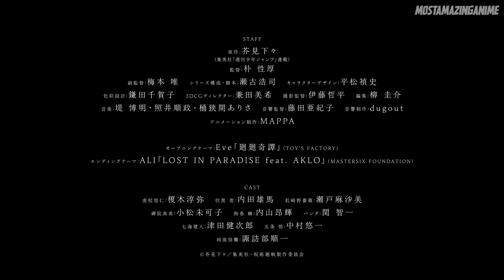Jujutsu Kaisen Trailer/PV - 2 [ Sorcery Fight ] | 呪術廻戦 | 柔術会線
📌STORY/PLOT -

Hardship, regret, shame: the negative feelings that humans feel become Curses that lurk in our everyday lives. The Curses run rampant throughout the world, capable of leading people to terrible misfortune and even death. What's more, the Curses can only be exorcised by another Curse.

Itadori Yuji is a boy with tremendous physical strength, though he lives a completely ordinary high school life. One day, to save a friend who has been attacked by Curses, he eats the finger of the Double-Faced Specter, taking the Curse into his own soul. From then on, he shares one body with the Double-Faced Specter. Guided by the most powerful of sorcerers, Gojo Satoru, Itadori is admitted to the Tokyo Metropolitan Technical High School of Sorcery, an organization that fights the Curses... and thus begins the heroic tale of a boy who became a Curse to exorcise a Curse, a life from which he could never turn back.

📌MORE INFORMATION -
NAME: Jujutsu Kaisen
TYPE: TV
STUDIO: MAPPA
SOURCE: Manga
RELEASE DATE: October 2020
PRODUCERS: Toho Animation

📌STAFF:
Original Work:  Akutami Gege
Direction: Park Seong-Hu
Series Composition: Seko Hiroshi
Character Design: Hiramatsu Tadashi

📌CAST:
Junya Enoki as Yūji Itadori
Yūma Uchida as Megumi Fushiguro
Asami Seto as Nobara Kugisaki
Yūichi Nakamura as Satoru Gojō
Junichi Suwabe as Sukuna Ryōmen
Mikako Komatsu as Maki Zenin
Kouki Uchiyama as Toge Inumaki
Tomokazu Seki as Panda
Kenjiro Tsuda as Kento Nanami
Nobunaga Shimazaki as Mahito
Takahiro Sakurai as Suguru Geto
Atsuko Tanaka as Hanami
Shigeru Chiba as Jogo
Marina Inoue as Mai Zen'in
Subaru Kimura as Aoi Todo
Mugihito as Yoshinobu Gakuganji
Chinatsu Akasaki as Kazumi Miwa
Aya Endo as Shoko Ieiri
Takaya Kuroda as Masamichi Yaga
Yoshitaka Yamaya as Junpei Yoshino
Mitsuo Iwata as Kiyotaka Ijichi